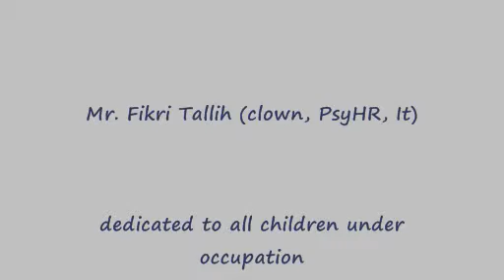Children under occupation-right to play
Psychologists for human rights (Italy) intervention during clinic mobile's activities of Physicians for Human Rights (Israel) in Faraon, West Bank -Palestine